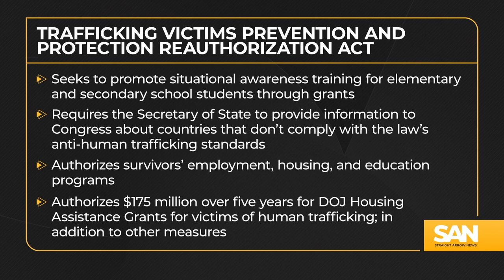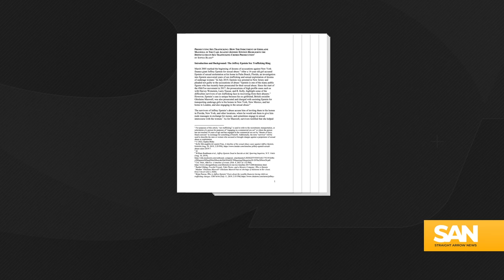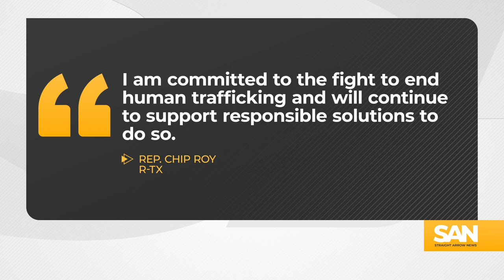House votes to reauthorize bill making it easier to go after human traffickers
The House of Representatives passed the Trafficking Victims Protection Act in a landslide 414-11 vote. The bill was first signed into law in 2000, and with this reauthorization, the programs and funding associated with it will last until 2028.